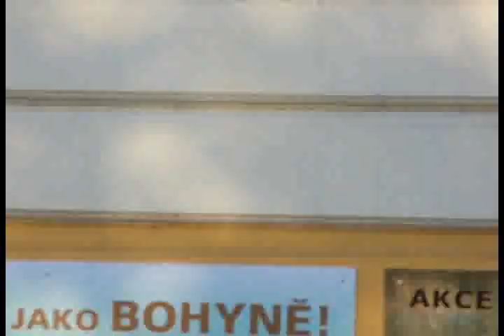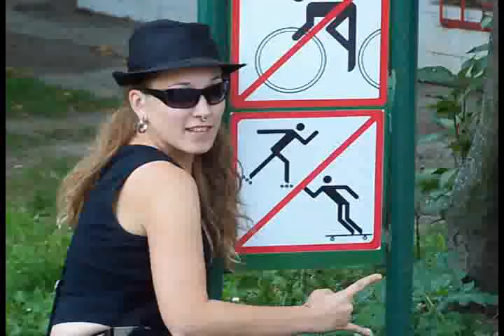SK8 OR DYE the Movie